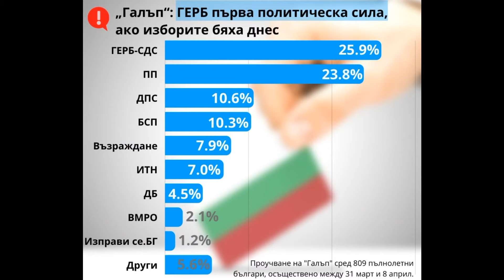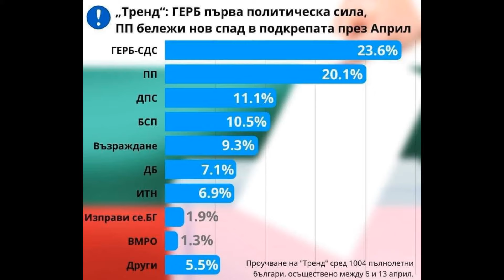Борисов е вярващ, човек и направи много за църквите.Бог ще го възнагради отново да управлява.23.4.22